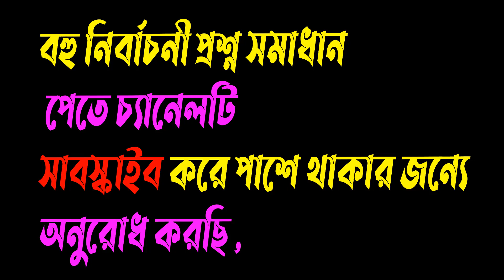এইচএসসি বরিশাল বোর্ডব্যবসায় সংগঠন ও ব্যবস্থাপনা ২য় পত্র বহুনির্বাচনি উত্তরমালা ২০২২